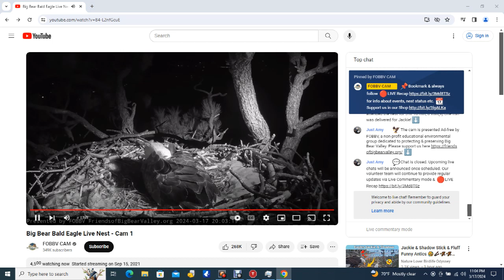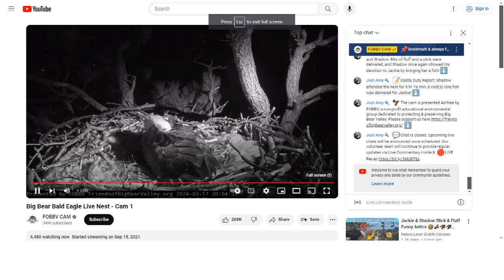Big Bear Bald Eagles 03/17/2024 21:04